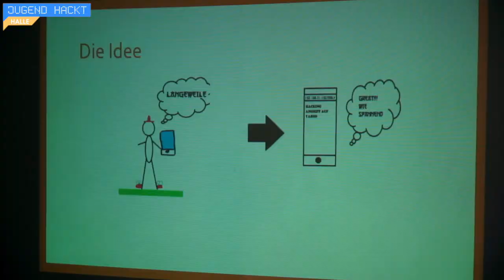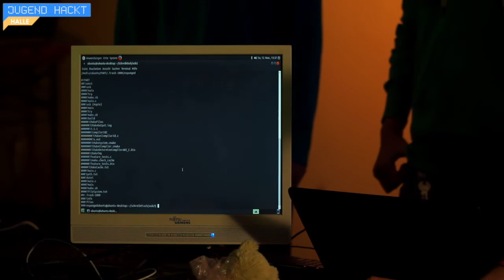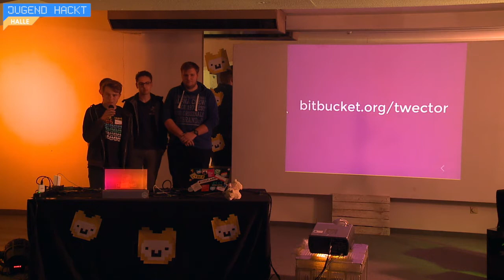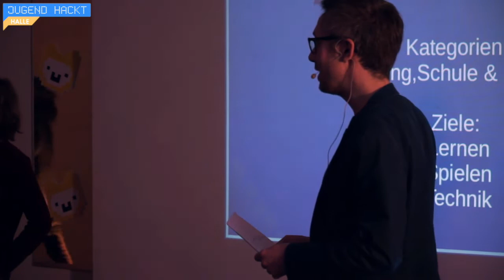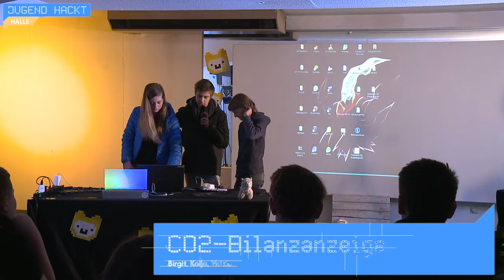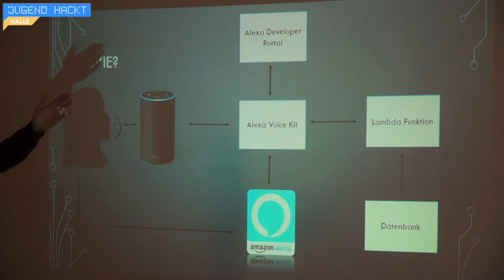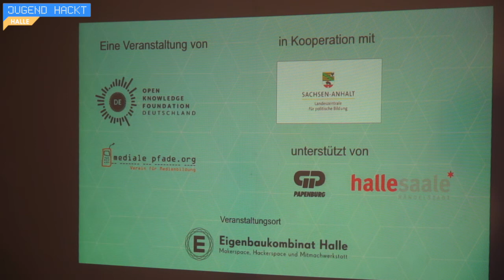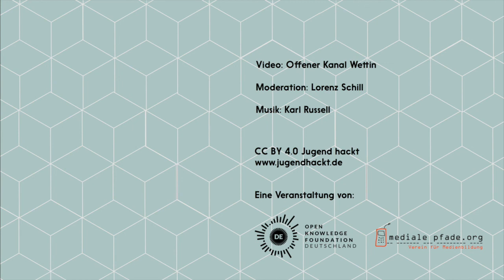Jugend hackt in Halle 2017 - Abschlusspräsentation